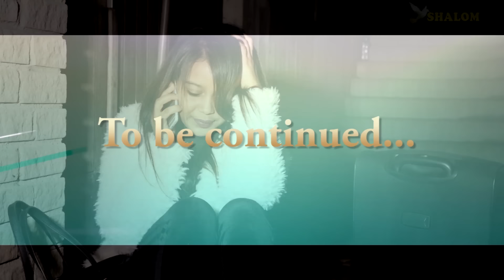New Eritrean film Dama (ዳማ) part 13 Shalom Entertainment 2017